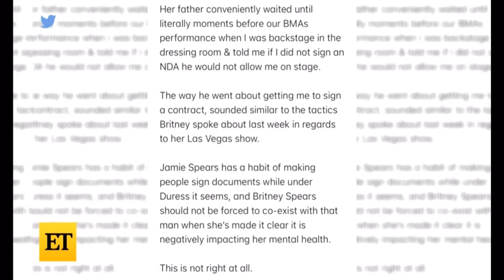Iggy Azalea Talking About Britney Spears In new video